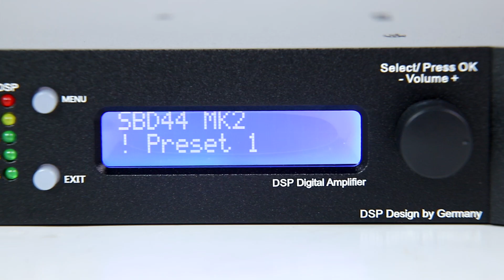D4-3000 DSP Digital Amplifier 4 Channel x 3000 Watt with 4x4 64-bit FIR DSP Module!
Model: D4-3000 DSP
Channel: 4-channel power amplifier
Feature: GaN/2 Ohms Stable/Local delivery for USA, Mexico, E.U.
Output Power:
8Ω Stereo Power (RMS): 3,000W X 4CH
4Ω Stereo Power (RMS): 5,000W X 4CH
2Ω Stereo Power (RMS): 6,500W X 4CH